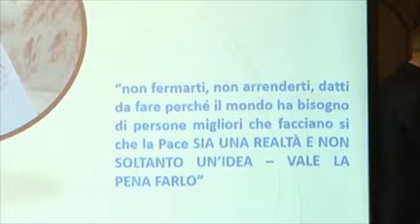Books for Peace 2020 - Premio Nardi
Il momento della premiazione